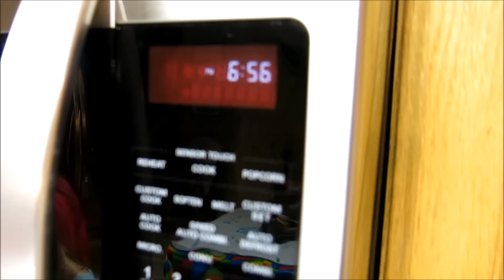CANYON'S FIRST BIRTHDAY!!!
We spent the whole day with Canyon to celebrate his 1st birthday. He had fun at Chuck e cheese and partied with family and friends until Canyon wouldn't put up with it anymore!

We are a family of 9 (YES, 7 kids) who love to experience the best of life through spontaneous adventures, being positive about life's difficulties, loving and serving others and BEATING Cancer!

Sarah (MOM)
Johnny (DAD)
Branson - 17
Allie - 14
Daniell - 11
Savannah - 8
Lizzy - 6
Az - 3
Canyon - 1

TANNERITES 2016 Family Motto: By small and simple things...